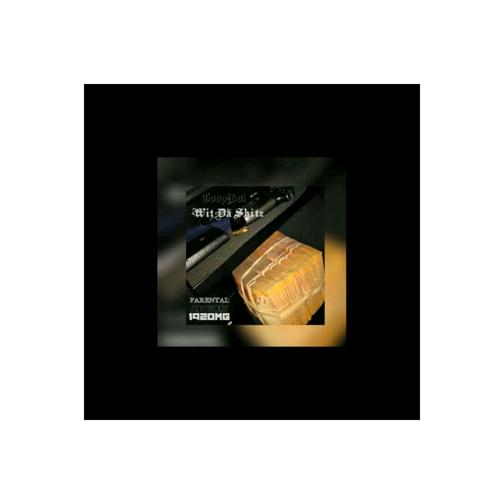Coop - Wit Da shitz [Prod. By LOUD Beats]